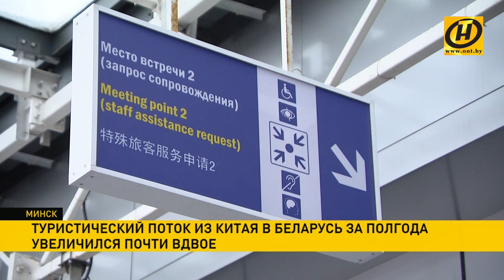Туристический поток из Китая в Беларусь за полгода увеличился почти вдвое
Туристический поток из Китая в Беларусь увеличился почти вдвое. И это только за последние полгода.